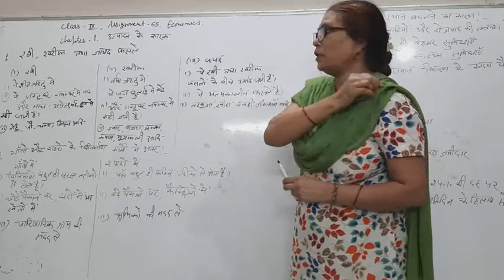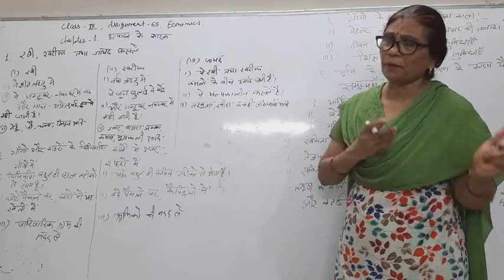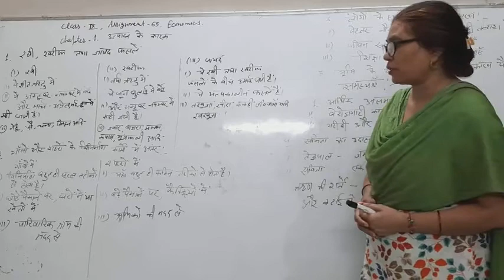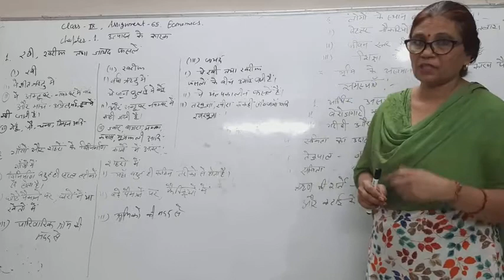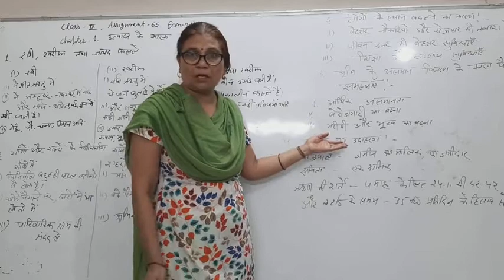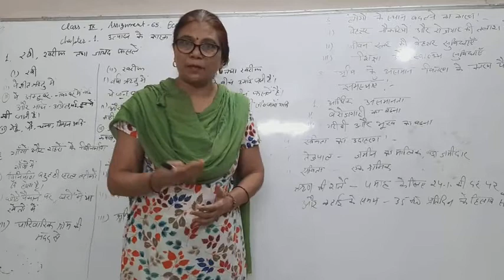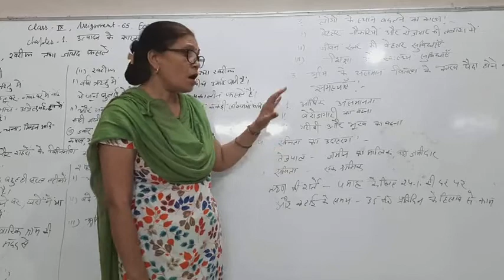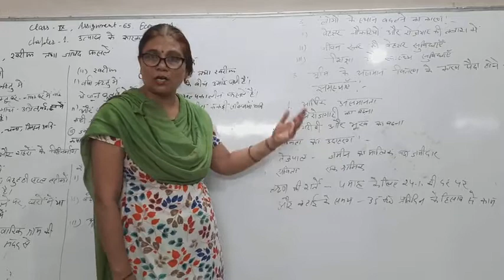Class 9th S.st Hindi medium ass. - 65